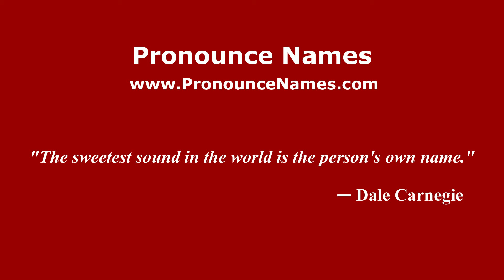How to pronounce North Newington (English/UK) - PronounceNames.com